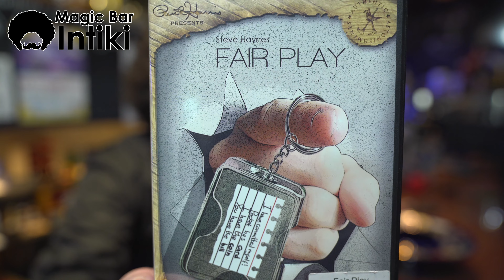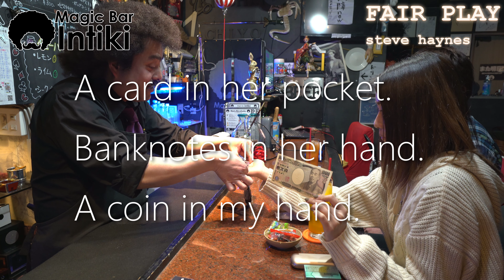フェアプレイ・お客さんが自由に選んだ物が予言されている！マジシャンチョイスも使わないフェアプレイ！予言マジック 【マジック・手品】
皆さんこんにちは、インティキマジシャンてるした です。
このチャンネルでは、マジック道具の実演を
香川県のマジックバーインティキから日々配信してま～す。
今回使用する道具は、フェアプレイです。

SNS
是非チェックしてね！